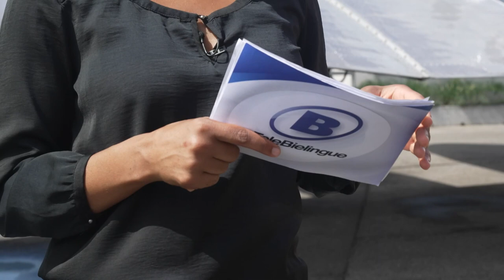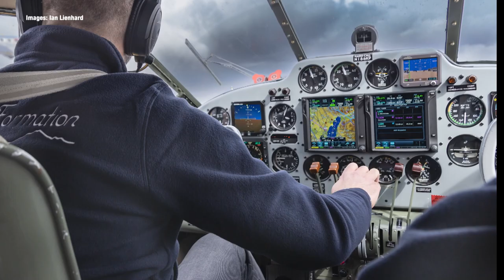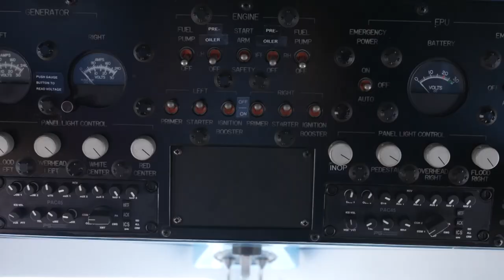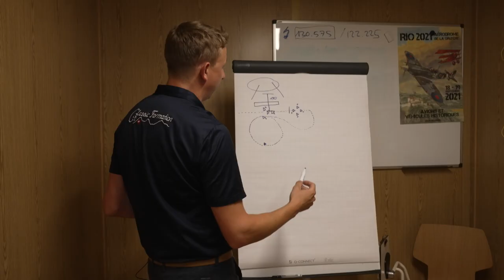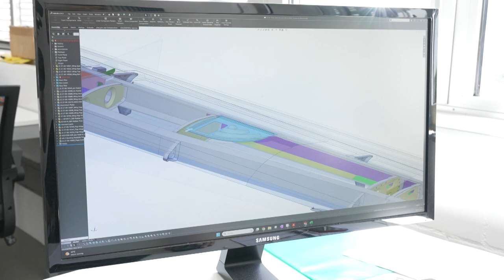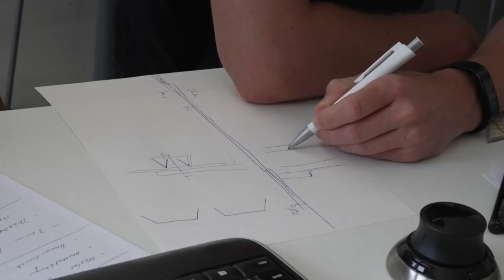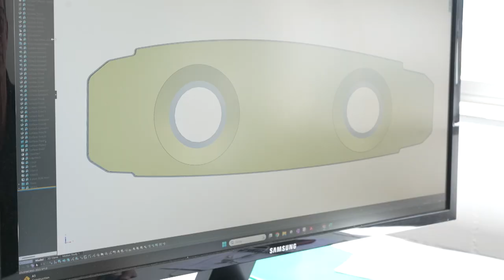INFOété - L'aviation entre passé et futur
Piloter un avion Swissair de 1943 ou construire un avion électrique: la conquête du ciel passe par de nouveaux défis.
Avec:
Nicolas Misteli, Pilote Classic Formation, Granges
Rolf Stuber, Pilote et CEO de Smartflyer, Selzach